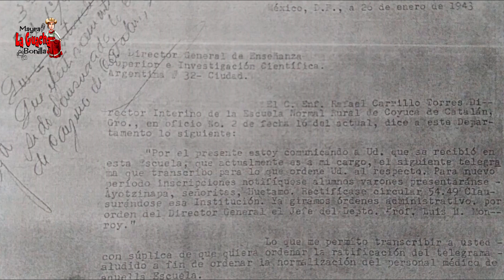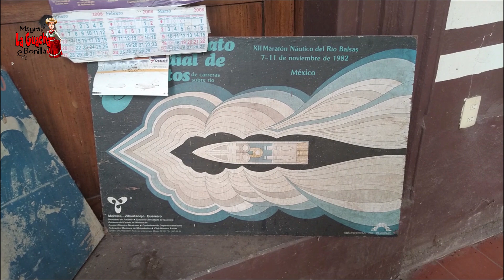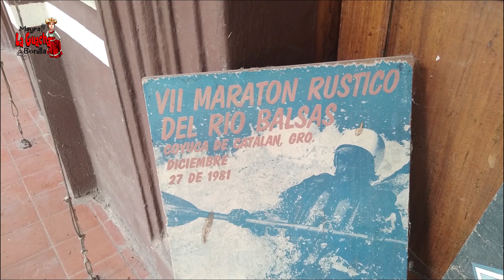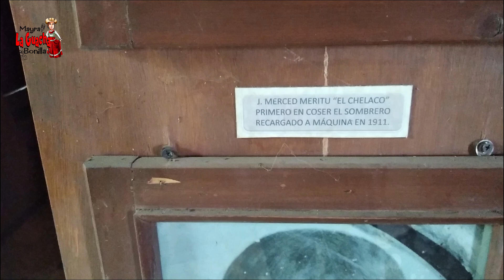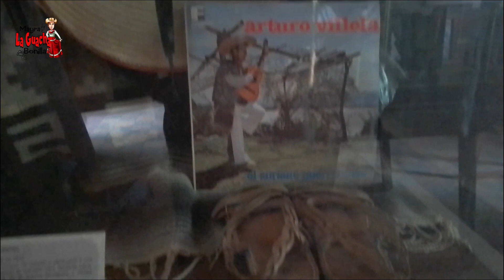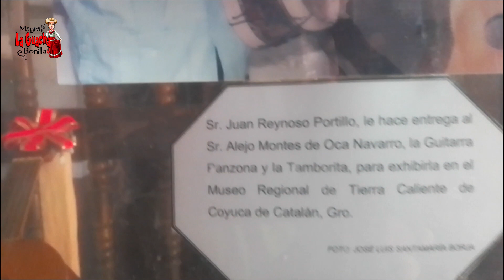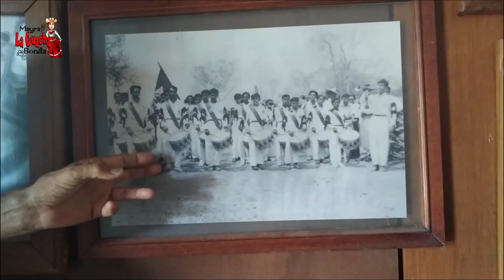Visita a casa con mas de 150 años de antiguedad en Coyuca de Catalan, Guerrero.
Sin duda alguna mediante los museos podemos vivir y conocer la historia de las cosas y de las personas. El dia de hoy quiero que me acompañen a ver este video sobre EL MUSEO REGIONAL DE COYUCADE CATALÁN. El cual se encuentra en una casa con más de 150 años de antiguedad donde sus primeos dueños eran de origen Español.
A su vez hacemos llamdo a las autoridades competentes para que apoyen con la restauracion y mantenimiento del mismo, ya que de seguir las cosas asi se puede perder tan valiosas piezas.